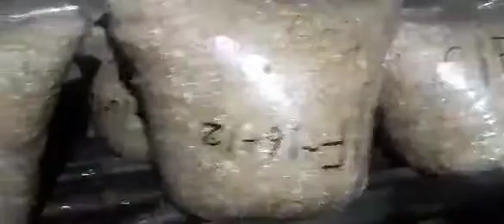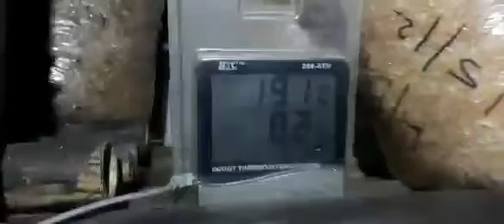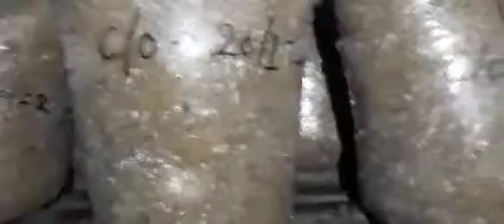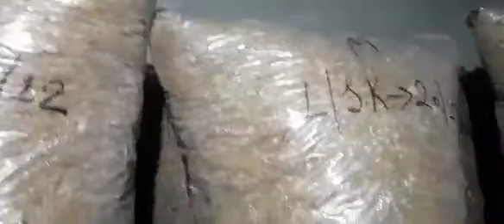Oyster Mushroom Cultivation Information During Mycelium Run Stage & Maintenance Of Crop Room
I am working on oyster, button and milky mushroom cultivation since last 3 years. My first priority  is to provide  healthy  food to our society  and also create  employment  in our  society.  In this video you will get all the information about  Mushroom farming , cultivation and marketing  in India.

thank you so much. link of my some other videos. Mycelium Running Status of Oyster Mushroom ऑयस्टर मशरूम कवक जाल का फैलना Mushroom Cultivation,